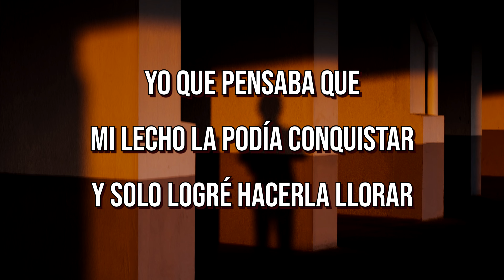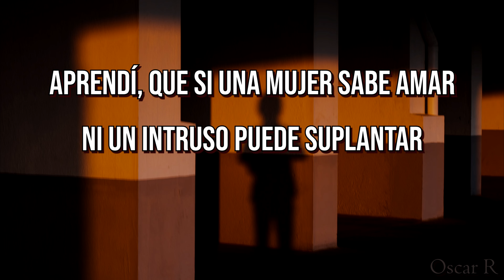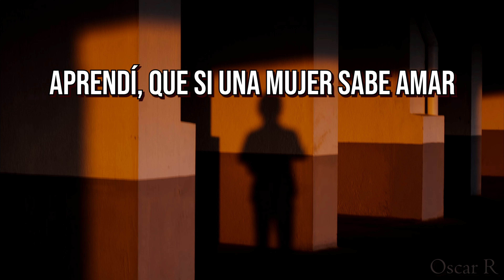Hablamos de ti - Oscar Athie (Letra)